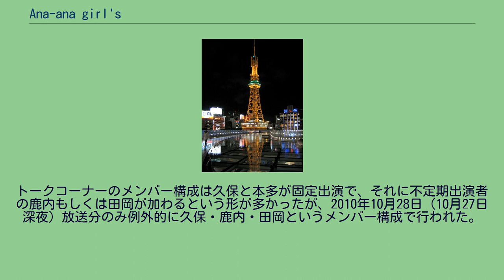Ana-ana girl's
『ana-ana girl's』（アナアナガールズ）は、2010年10月7日（10月6日深夜）から2011年3月31日（3月30日深夜）まで中京テレビで放送されていたトークバラエティ番組である。
放送時間は毎週木曜 0:59 - 1:59 （水曜深夜：日本標準時）、中京テレビ本社Bスタジオからの生放送。
全22回。
2010年9月まで同時間帯で放送されていた『アナアナ商会』の後継番組である。
アナアナ商会でメインMCを務めていた鉄平が癌の治療のために入院せざるを得なくなったことから、番組は一旦同タイトルでの放送を終了し、新MCに久保順子を、コーナーMCに西野カナを迎えて大幅にリニューアルした。
同タイトルへの改題以来、番組は女子高生や女子大生をターゲットにした企画を行うようになり、スタジオセットもピンク色を基調とする新しいセットに差し替えられた。
また、レギュラー陣が着る衣装もアナアナ商会時代のような半袖Tシャツではなく、番組スポンサーの丸栄に出店中のギャル系セレクトショップが貸し出す衣料品になった。
レギュラー陣のうちの何人かはアナアナ商会から引き続き出演していたが、鉄平と尾原秀三が外れて久保順子と本多小百合がレギュラー入りしたことから女性メンバー中心の構成となった。
結果、男性メンバーは継続出演者の水谷陽介ただ1人となった。
また、同じく継続出演者の鹿内美沙と田岡咲香はこの番組では交互に出演するという形を取っていたが、田岡は2011年2月24日（2月23日深夜）放送分をもって番組を卒業した。
SKE48も引き続き出演していたが、この番組では秦佐和子がレギュラーから外れ（平田璃香子と高田志織は引き続きレギュラー出演）、彼女がいたポジションに毎回SKEのメンバーの中から1人（秦本人も含む）がゲストで入るという形に改められた。
なお、2011年1月6日（1月5日深夜）放送分では前年12月に退院したばかりの鉄平がゲスト出演してテレビ復帰を果たしたが、その後も彼がレギュラーに復帰することはなかった。
スポンサーは前述の丸栄とSKEのホームであるサンシャイン栄が付いていたが、丸栄は2011年2月の決算期をもって突然スポンサーを降りた。
以来、番組はサンシャイン栄の一社提供で放送されるようになり、レギュラー陣が着る衣装も丸栄出店ショップの衣料品ではなくなった。
そして、番組は2011年春の改編を乗り越えられずに終了した。
最終回では旧レギュラーメンバーの鉄平と尾原がゲスト出演し、継続出演者たちとの再度の共演を果たした。
また、SKEのメンバーは通常は3人が出演していたが、この日は秦も含めて5人が出演した。
ただし、中京テレビ退社を控えていた田岡はこの回においても出演しなかった。
括弧内の肩書き・所属はすべて出演当時のもの。
トークコーナーのメンバー構成は久保と本多が固定出演で、それに不定期出演者の鹿内もしくは田岡が加わるという形が多かったが、2010年10月28日（10月27日深夜）放送分のみ例外的に久保・鹿内・田岡というメンバー構成で行われた。